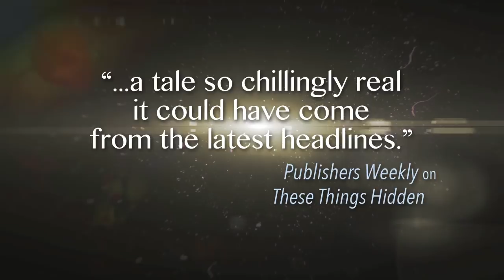Little Mercies by Heather Gudenkauf (Book Trailer)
Sometimes, one small mistake can have life-altering consequences...

As a veteran social worker, Ellen Moore has seen it all - the vilest acts one person can commit against another. The only thing that gets her through the workday is knowing her job helps children. That, and her family: her husband, Adam, and three beautiful kids, twins Leah and Lucas, and eleven-month-old Avery. But with a blink of an eye - with one small mistake - Ellen is suddenly at the mercy of the system she works for. Avery is ripped from her clutches, and her whole world begins crashing down around her.